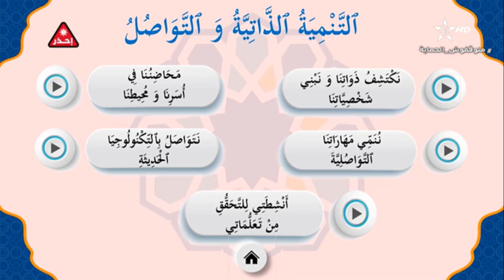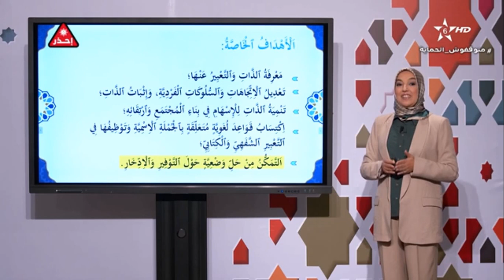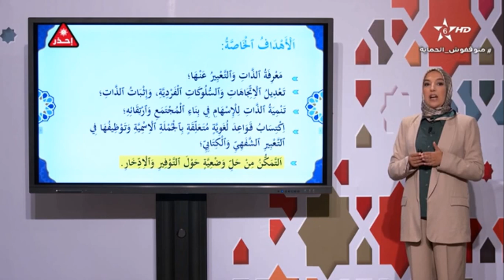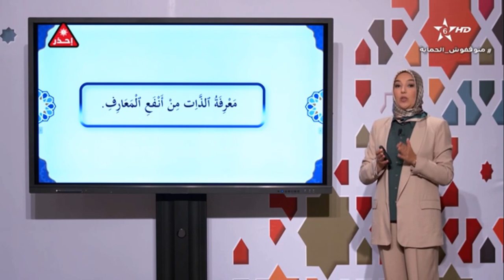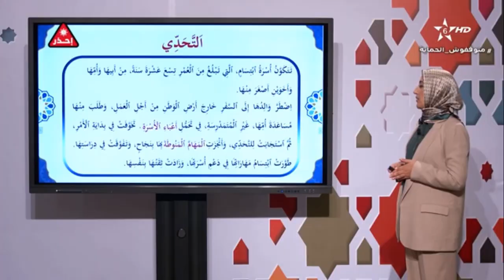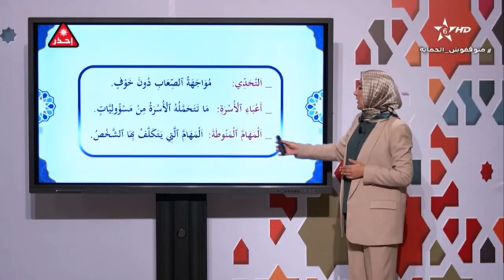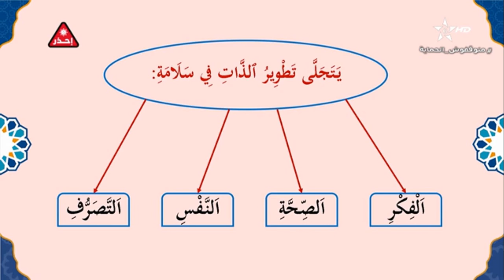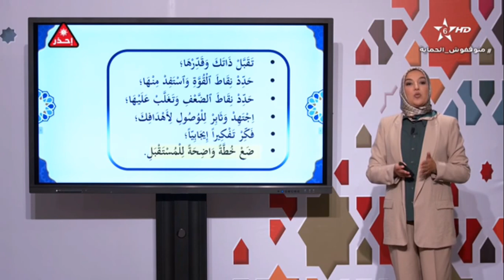محو الأمية بالمساجد - المستوى الثاني - الحلقة الثانية والثلاثون (32)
- المستوى الثاني
- الحلقة الثانية والثلاثون (32)